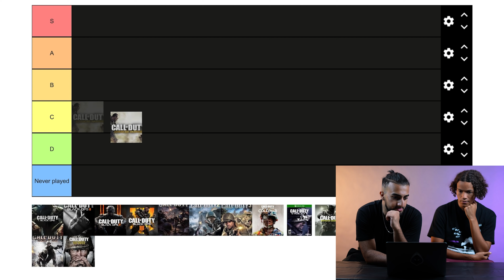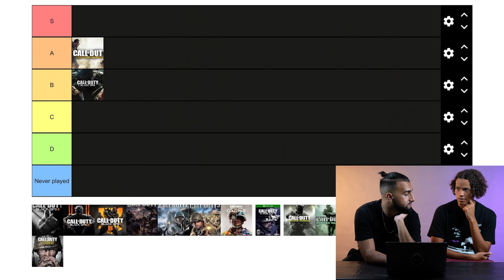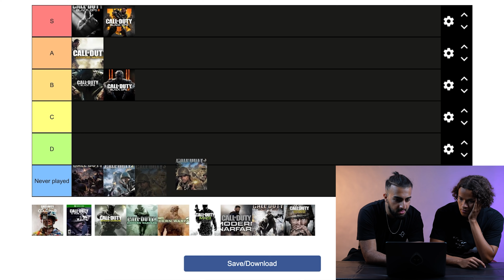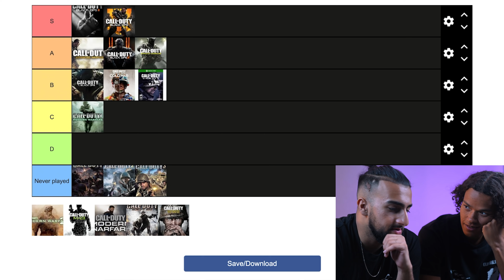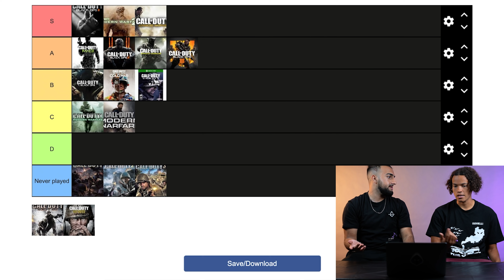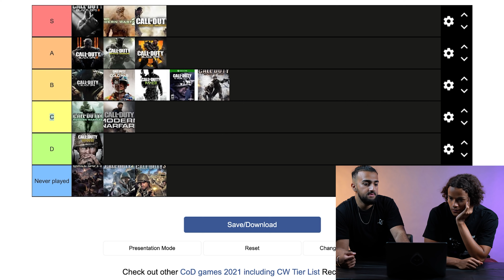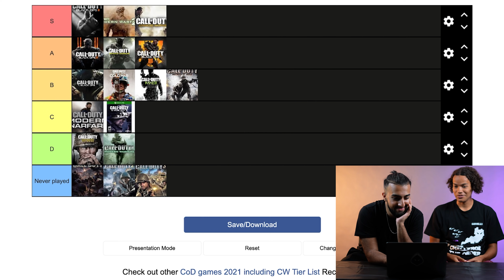THE MOST CONTROVERSIAL COD TIER LIST OF ALL TIME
Advanced Warfare in S Tier? COD4 in D Tier? Asim and Huke were up to no good when they ranked the all-time best CODs.

To stay in the loop with all things LA Guerrillas follow us across social media here: